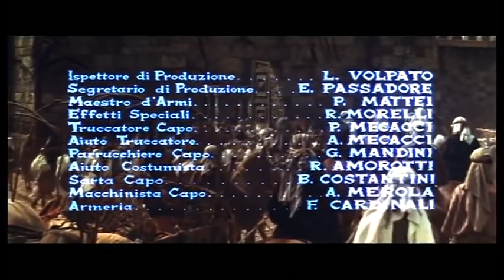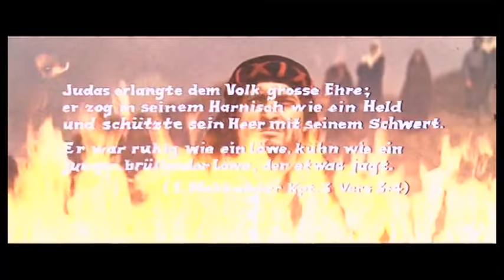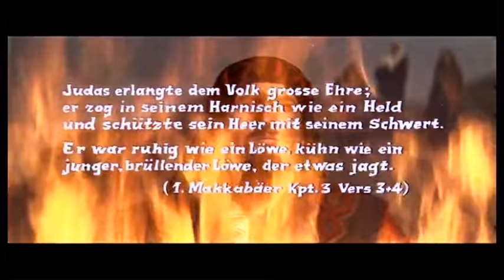Los macabeos (1962)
Sinopsis:

En Palestina, en el siglo II antes de Cristo, Antíoco, un gobernante sirio, regía sobre el pueblo de Israel probando su fe e imponiendo las costumbres y prácticas religiosas del Helenismo. Tienen que adorar y aceptar los dioses griegos… o morir! Algunos se someten, pero no los Macabeos, un grupo pequeño que permanecen fieles a la fe de sus antecesores. Muchos pagan con la vida su fidelidad a la fe, lo que conduce al sacerdote Matatías a convocar a la guerra santa y a refugiarse en las montañas, con sus cinco hijos y un grupo de judíos fieles. Así encabeza un levantamiento popular, para recuperar su territorio.